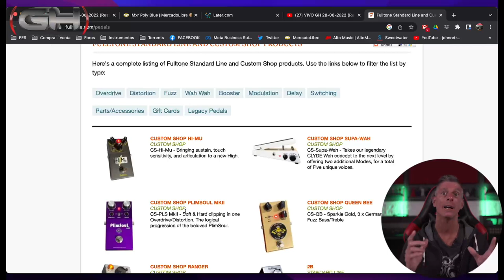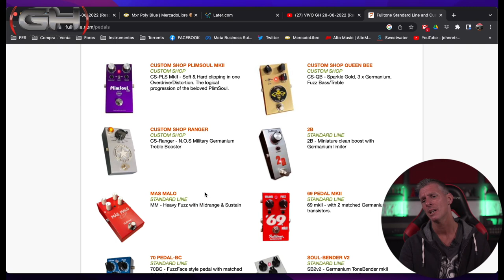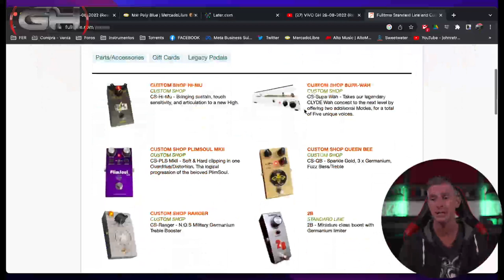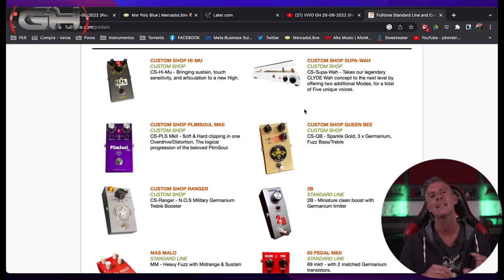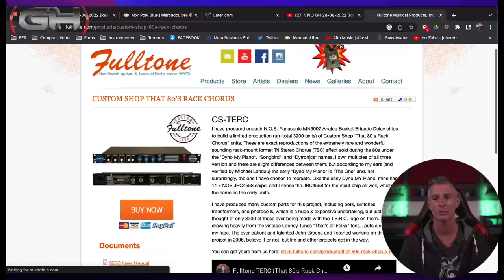Chau Fulltone...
Una triste noticia para la industria y para todos aquellos fanáticos de los pedales de primer nivel. Todavía no te enteraste? Acá te contamos todo.